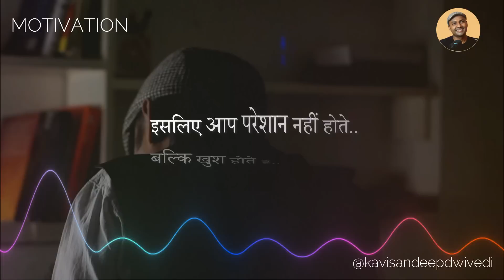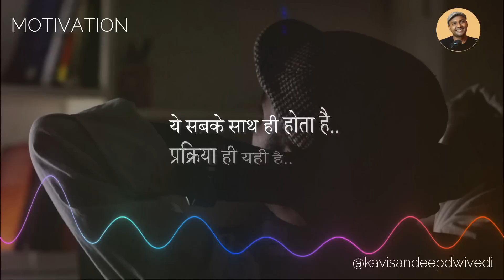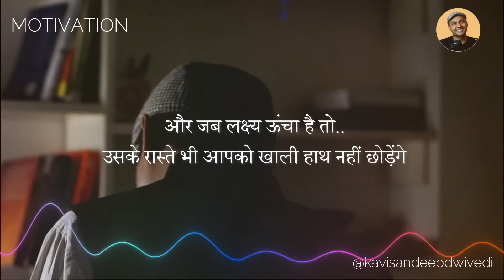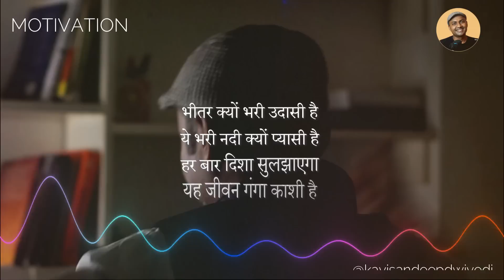मन हारता है न ? |Student Motivation| Kavi Sandeep Dwivedi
हम सब समझते हैं.. हमारा अच्छा बुरा..
लेकिन कई बार हमें सुनने की जरूरत लगती है..
मैं बस वही कर रहा हूँ..
मैं भी दो चार आपसे ऐसी बातें करके भीतर से अच्छा महसूस करता हूँ
सबकुछ आपके भीतर ही है..
अपना युद्ध लड़ना तो स्वयं ही पड़ेगा..
चाहे मैं होऊं  या आप..
तो दुखी मत होइए.. ठोकरें भी मिलती हैं जीवन में .. टेक भी मिलता है
यही यात्रा होती है।।
बस चलते रहिए।।
यह audio आपको कैसा लगा हमें जरूर बताइएगा..
👉Follow and Support to Grow
________Book
My First Book🙏🏽😊
'Yahi Safalta Sadho '
Available at Flipkart, Amazon etc.
or go through
credits
Monumental Journey -
exam time special,best motivational video for everyone,life changing speech,to liye na,kavi Sandeep Dwivedi